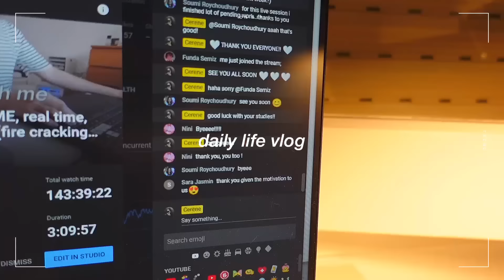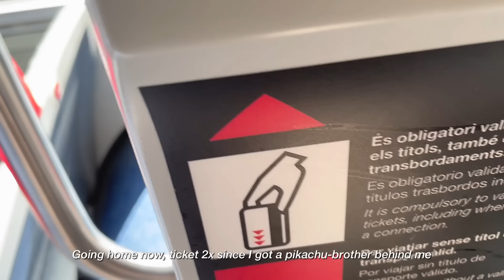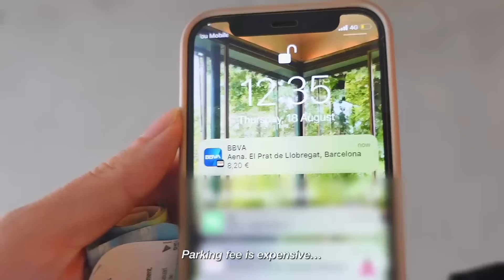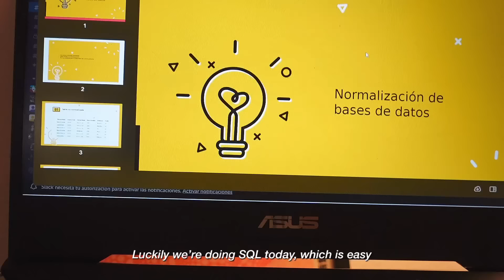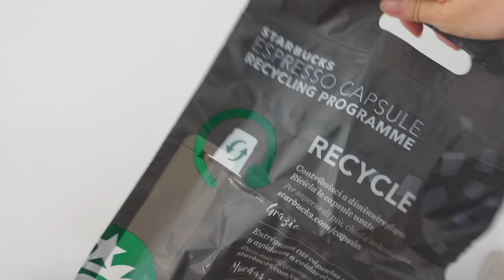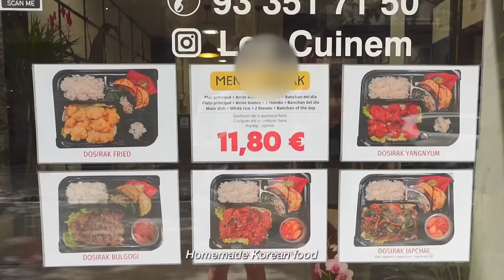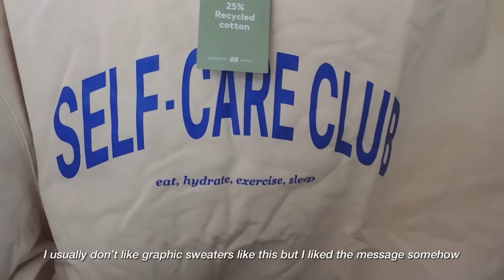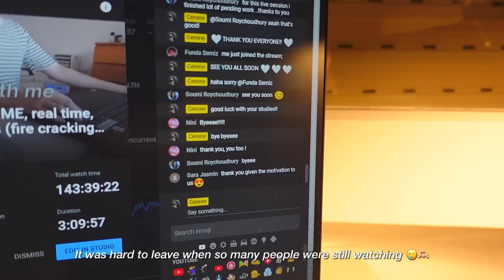daily vlog 🌼 new haircut, gimbap addiction bc of Attorney Woo, a week of study and online classes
Welcome to a new daily vlog,
in this vlog I'm getting a haircut (finally)!
I'm also addicted to eating gimbap now, I've been watching attorney Woo
and everytime she eats gimbap, I want to eat too... luckily I found a new place
where it's cheap and authentic!
other than that, I'm in the middle of my online classes, some days it's easy some days it's tough
will like to see the progress in the future :)

Wishing you all a great week ahead!

Open CC